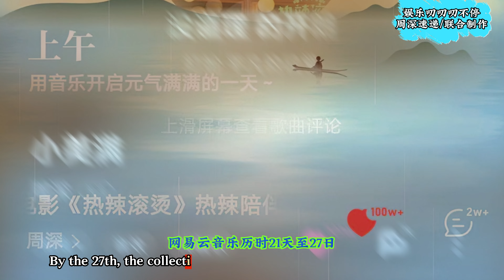周深，巡演即将开始，奔跑吧待定，网传加盟天赐的声音Charlie Zhou Shen週深，巡迴即將開始，跑吧待定，網傳加盟天賜的聲音#周深